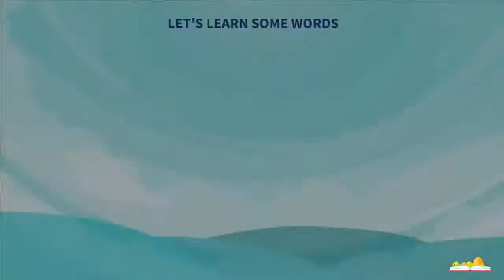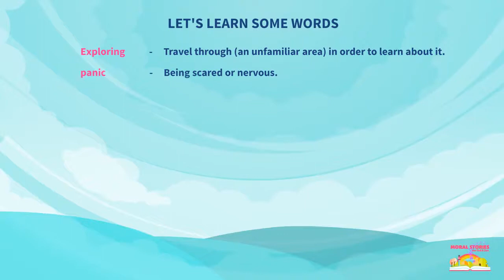SHORT STORY FOR KIDS believe in yourself